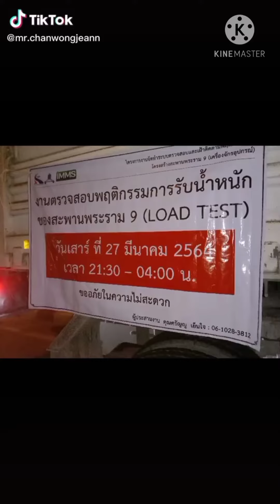Bridge Load Test Rama 9 Bridge Thailand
การทางพิเศษแห่งประเทศไทย (กทพ.) กระทรวงคมนาคมได้ว่าจ้างบริษัท ไอเอ็มเอ็มเอส จำกัด ให้ดำเนินการทดสอบพฤติกรรมการรับน้ำหนักของสะพานพระราม 9 (Bridge Load Test) และจัดทำระบบตรวจสอบและเฝ้าติดตามพฤติกรรมของโครงสร้างสะพานพระราม 9 (เครื่องจักรอุปกรณ์) จึงมีความจำเป็นต้องปิด และเบี่ยงช่องทางการจราจรชั่วคราวในคืนวันเสาร์ที่ 27 มีนาคม ต่อเนื่องเช้าวันอาทิตย์ที่ 28 มีนาคม 2564 ระหว่างเวลา 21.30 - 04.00 น. โดยในช่วงเวลาดังกล่าวจะมีการปิดจราจรทุกช่องทางเป็นเวลาไม่เกิน 15 นาที